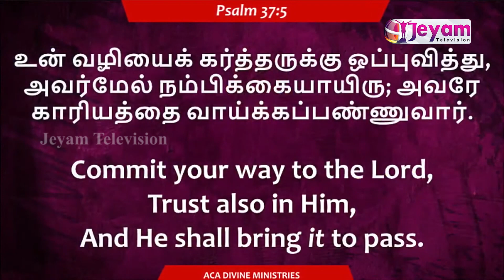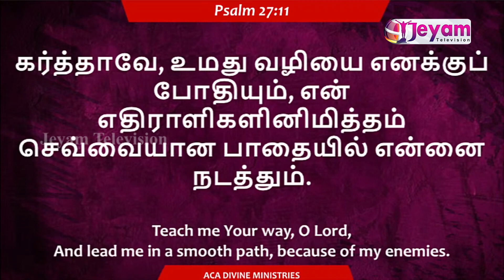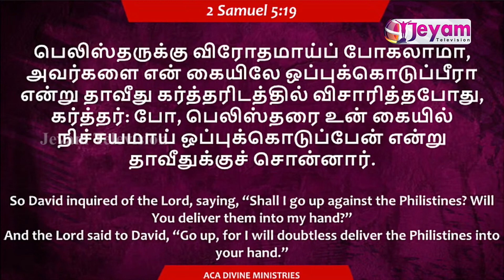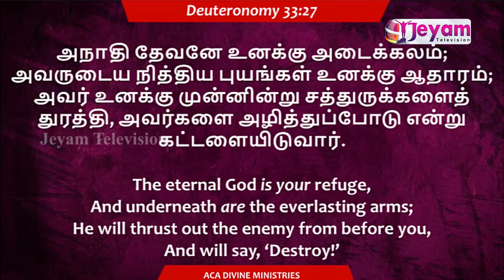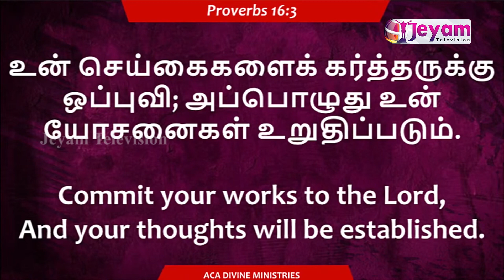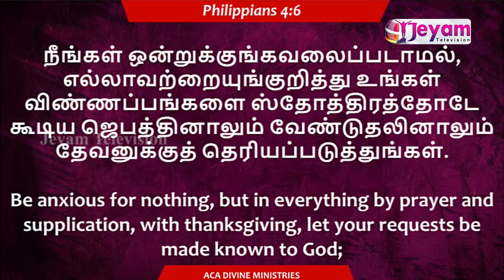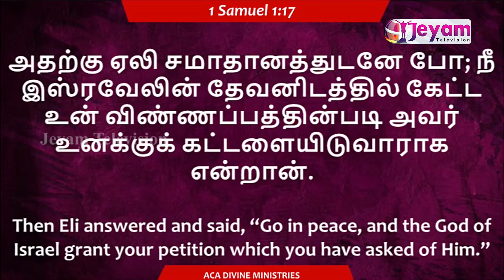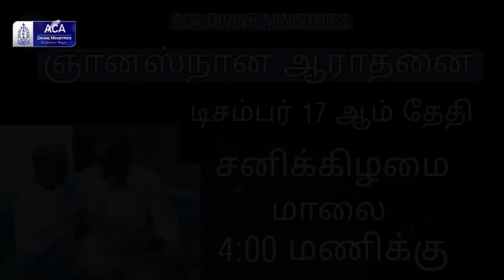Epi-37 | Pastor.Joshua | ACA Divine Ministries | Jeyam Tv